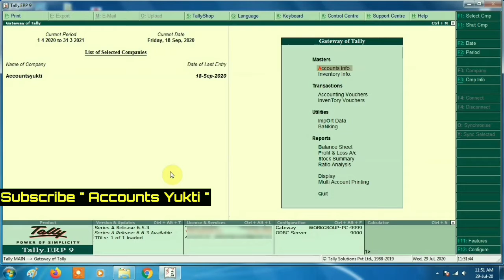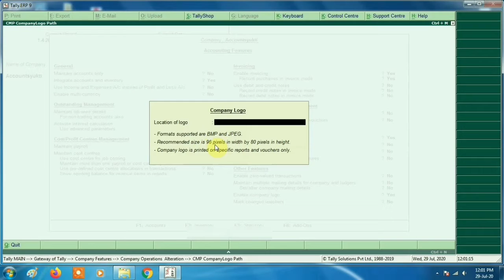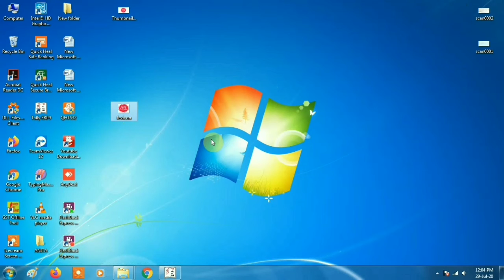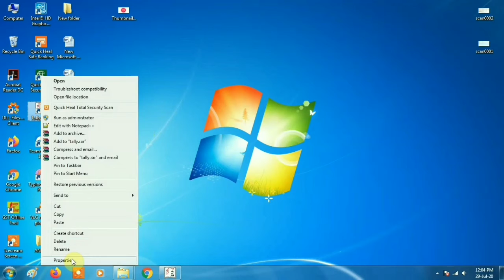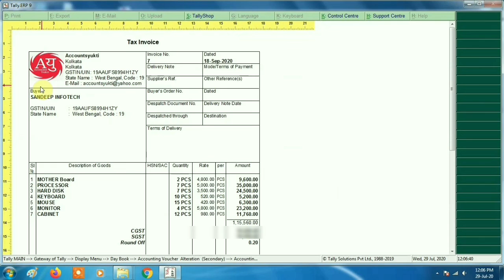How to add Company Logo in Tally ERP 9 | Insert Company Logo in GST invoices in Tally ERP9 in Hindi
How to add Company Logo in Tally ERP 9 | Insert Company Logo in GST Invoices in Tally ERP 9 in Hindi

Hello Friends,
A company logo in sale invoices makes its attractive and it is a good practice to show the identity of a company. In this video I have described step by step logo addition in invoices in tally. I hope this video will be helpful for you.

Dosto aajki is video me mai Tally ERP 9 me sale invoices me logo kaise lagate hai uske baare me bataya hu. Aasha karta hu ki ye aapke liye helpful saabit hogi.

Is video ke through mai aapko yahi request karunga ki aap ise starting se last tak jarur dekhe taaki aapko saari baate samajh me aa jaaye.